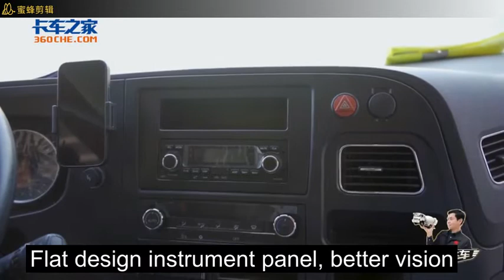FAW brand, DragonV 2.0 Model Chassis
Jinan Qingong - FAW Truck Exporter